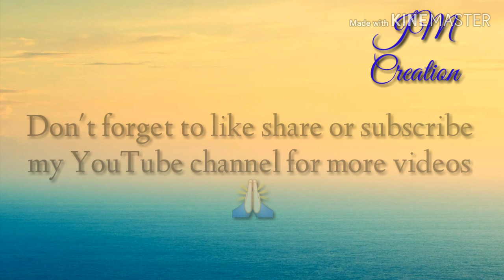baby shower theme envelopes /How to make envelope for baby shower |baby shower envelope ideas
milk bottle making envelope  / Diaper envelope making/ easy handmade envelope making/easy handmade money envelope making/suitable envelope for baby shower
More shagun envelope making tutorials